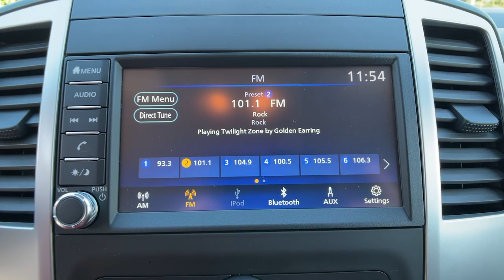2019 Nissan Frontier Spartanburg, Greenville, Greer, Inman, SC, Forest City, NC 52202A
Brilliant Silver Metallic Used 2019 Nissan Frontier available in Spartanburg, South Carolina at Vic Bailey Honda. Servicing the Greenville, Greer, Inman, SC and Forest City, NC area.

500 E Daniel Morgan Ave